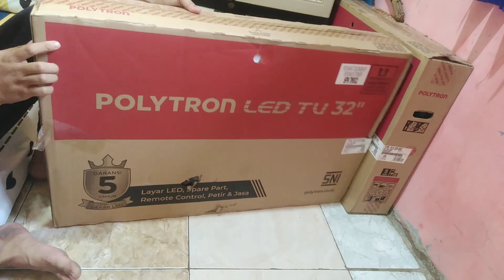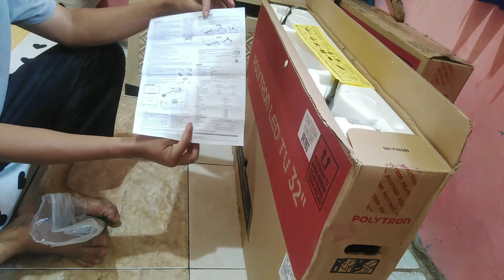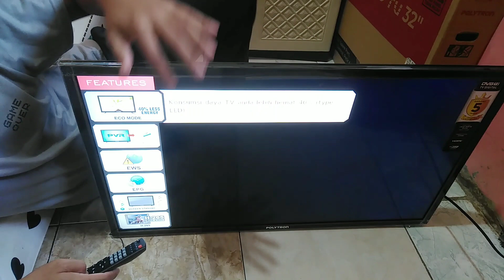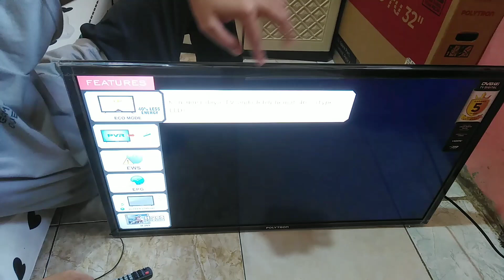TV Lokal Kualitas Menawan: Polytron LED TV Digital 32TV1855